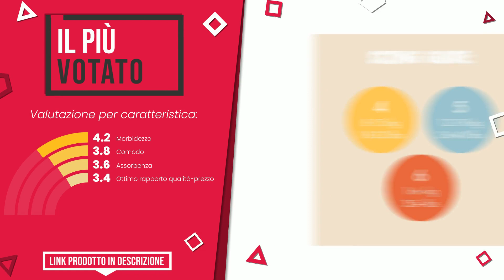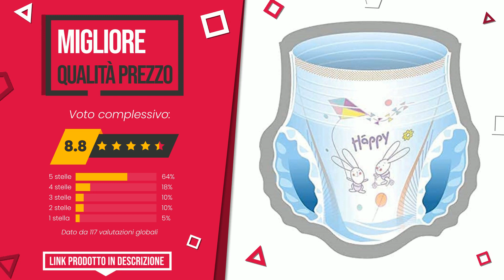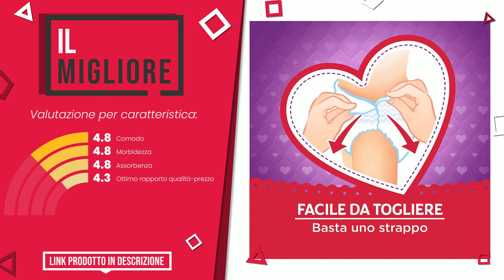Pannolino a mutandina - Top 6 - (QualeScelgo)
📣 Link 'Pannolino a mutandina' presenti in questo video:

✅ IL PIÙ VOTATO: Eco by Naty, Pannolino Mutandina, Taglia 5, Pannolini, 12-18...

✅ IL PIÙ SCONTATO: Marchio Amazon - Mama Bear Pannolini a mutandina XXL - Tagli...

✅ IL PIÙ ESCLUSIVO: Babylino Sensitive Pannolini Mutandina Taglia 5, Pants Junio...

✅ MIGLIOR RAPPORTO QUALITÀ PREZZO: Bella Baby Happy Pantaloni taglia 5, ideali per l'allenament...

✅ IL MIGLIORE: Pampers Progressi Mutandino Maxi, 76 Pannolini, Taglia 4 (8-...

✅ LA NOSTRA SCELTA: Huggies Ultra Comfort Pannolini Mutandina, Taglia 5 (12-17 K...

Indice:
00:00 - Intro
00:05 - Eco by Naty, Pannolino Mutandina, Taglia 5, Pannolini, 12-18...
00:34 - Marchio Amazon - Mama Bear Pannolini a mutandina XXL - Tagli...
00:59 - Babylino Sensitive Pannolini Mutandina Taglia 5, Pants Junio...
01:25 - Bella Baby Happy Pantaloni taglia 5, ideali per l'allenament...
01:51 - Pampers Progressi Mutandino Maxi, 76 Pannolini, Taglia 4 (8-...
02:17 - Huggies Ultra Comfort Pannolini Mutandina, Taglia 5 (12-17 K...